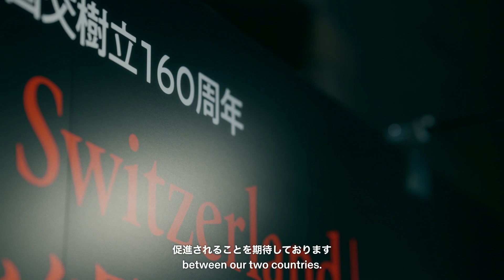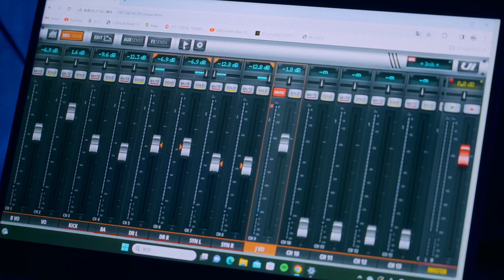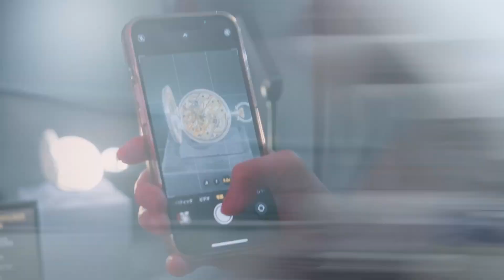スイス・日本国交樹立160周年記念祝賀会のビデオ / Switzerland and Japan's 160 years anniversary event video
スイス・日本国交樹立160周年記念祝賀会のビデオをご覧ください！2024年2月6日、スイスと日本の国交樹立160周年という記念すべき節目を祝うべく、優雅にしつらえられたスイス大使公邸に歴史と革新が集いました。300名近い招待客の中にはCEO、各国大使、国務大臣、スイスと日本のパートナーの方々、スイス人コミュニティの皆さんがいらっしゃいました。

Check out our summary video of the 160th anniversary event of Switzerland and Japan's establishment of diplomatic relations! On February 6, 2024, in the elegant setting of the Swiss Ambassador’s residence, history and innovation converged to commemorate a remarkable milestone: 160 years of diplomatic relations between Switzerland and Japan. The evening gathered almost 300 guests, including CEOs, ambassadors, State Ministers, Swiss and Japanese partners as well as members of the Swiss community.